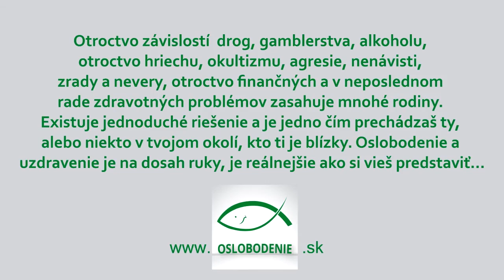Hithit.cz - Vydanie knihy OSLOBODENIE